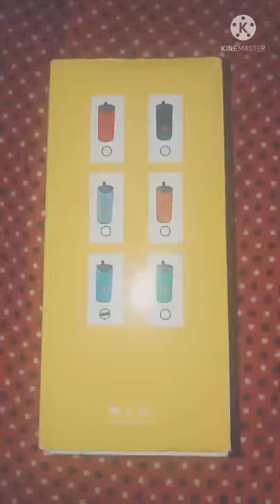UNBOXING👊:AJAH PORTABLE wirless speaker 6 hours playing with time